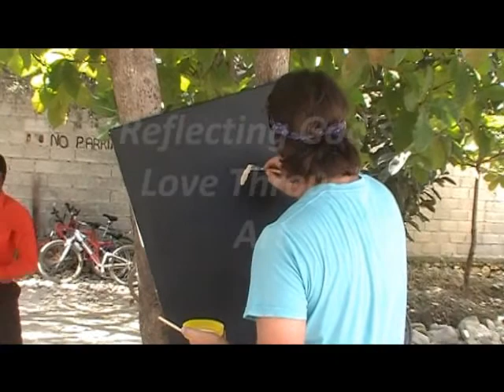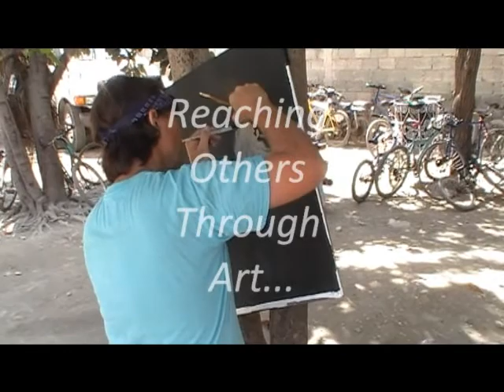ART & SOUL - Haiti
Art & Soul - Reaching out to others with Love of God through art and service. "See with your Eyes, Feel with your Heart"
Artwork by Mark Thesken
Video by Nate Meyer